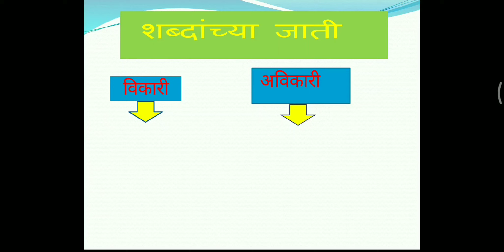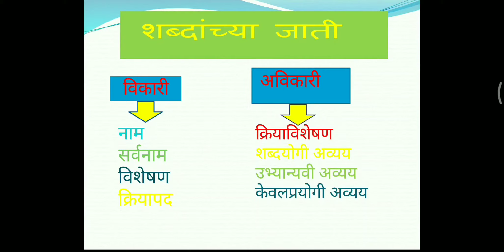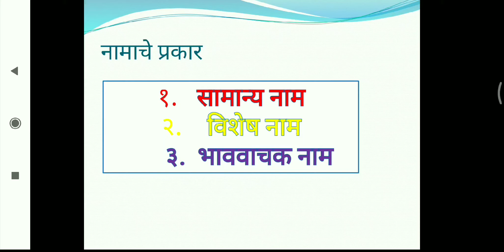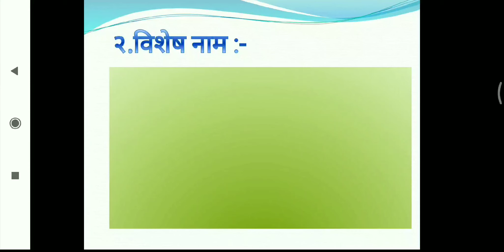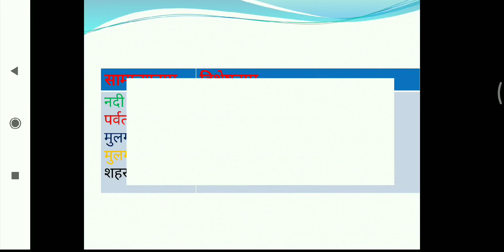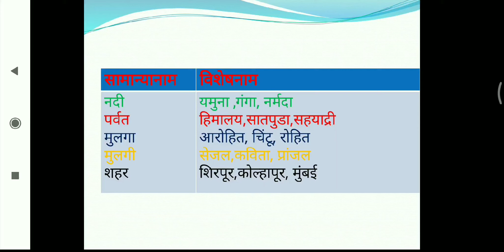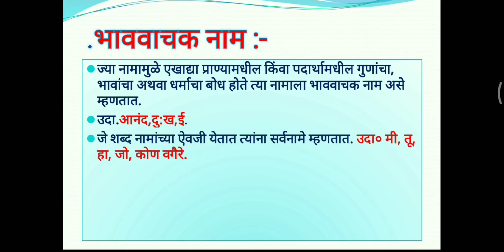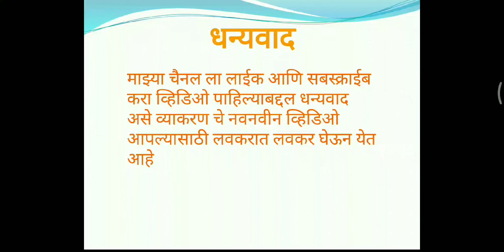मराठी व्याकरण नाम व नामाचे प्रकार,noun Marathi grammar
मराठी व्याकरण नामाचे प्रकार या विषयी आपण या व्हिडिओद्वारे माहिती पाहणार आहोत .